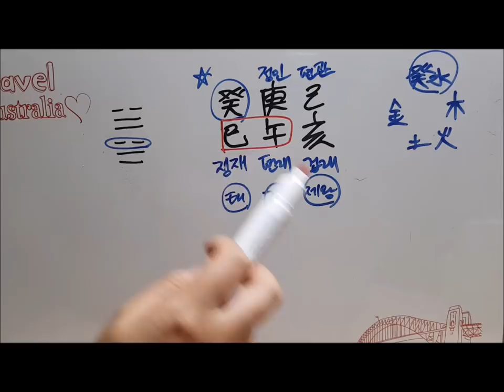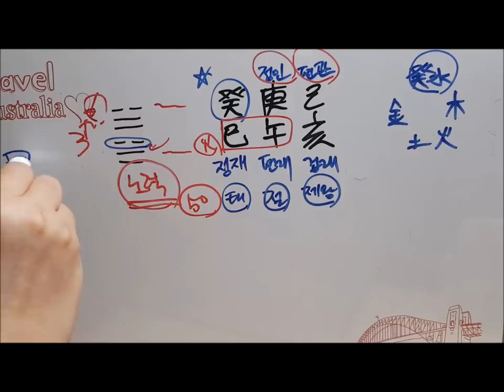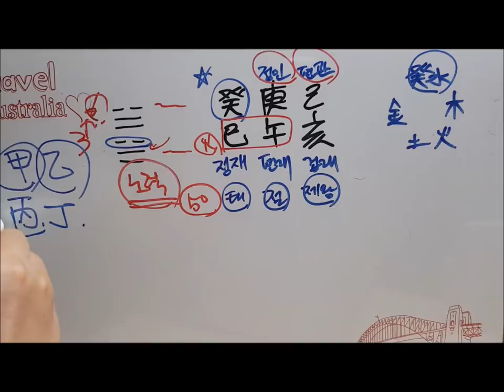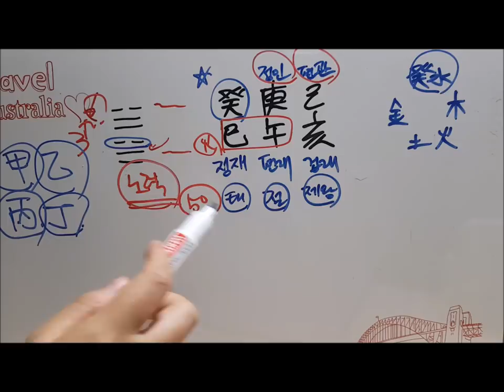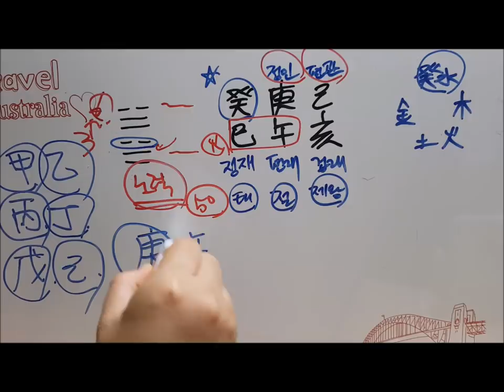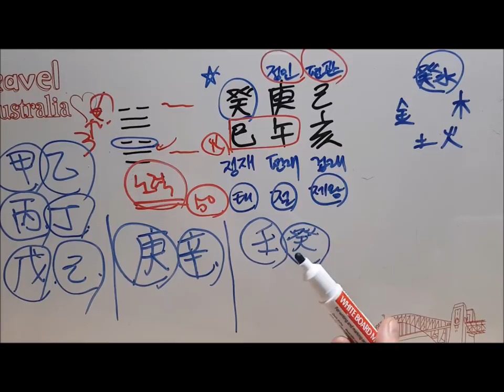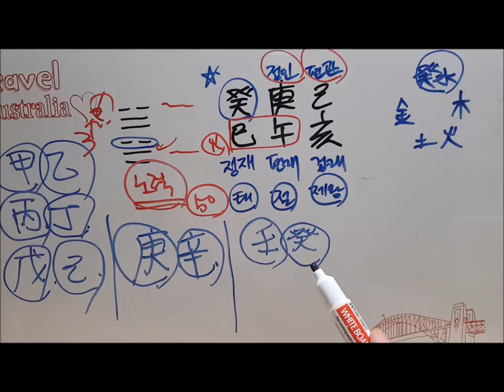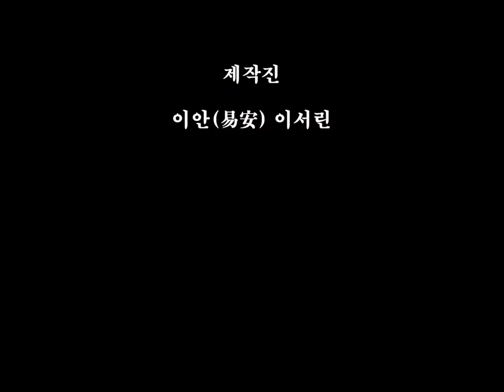[오늘의 운세]2019년 6월 25일 화요일 계사일(癸巳日) Teh joyous